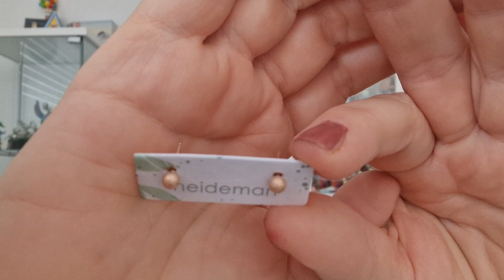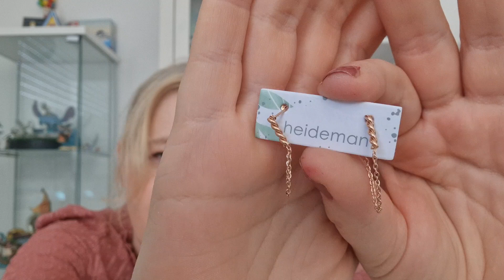Heideman Adventskalender 2023 ❤️ Wert 650 Euro Top oder Flop ??? Rosegold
Bei mir gibt es vieles zu sehen, wie zb Unboxings von Boxen,, Disney, Schmuck wie Icrush oder Purelei, passt das eine Thema nicht für euch, dann schaut doch gerne beim nächsten Thema rein .

Packstation Adresse

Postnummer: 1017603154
Packstation Adresse:
Packstation 151
45468 Mülheim an der Ruhr

❤️ Ihr findet diesen Kanal toll, dann Unterstützt diesen Kanal doch gerne mit einem Abo über diesen

Bildbearbeitung Polish

Video Bearbeitungung InShot